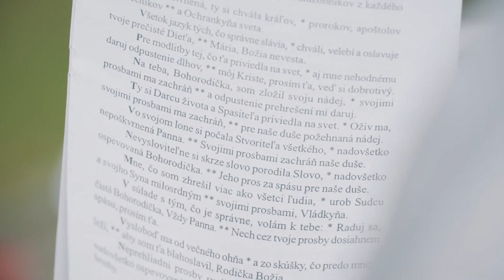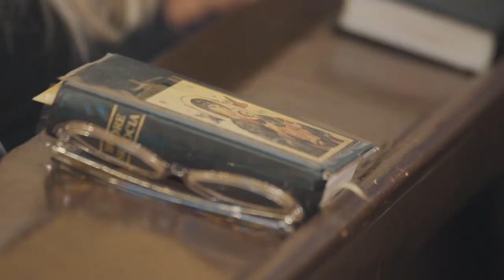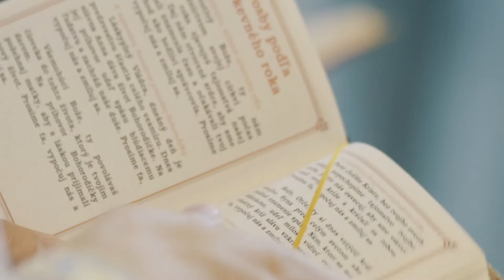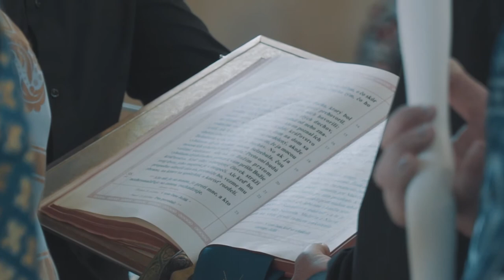ZOSTRIH Z EPARCHIÁLNEHO ODPUSTU V KATEDRÁLE V KOŠICIACH 09.-10.09.2017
UPOZORNENIE!

Toto video je publikované na youtube kanáli GRKATKE / webovej stránke Gréckokatolíckej eparchie Košice / facebookovej stránke Info z Košickej eparchie / facebookovej stránke Vladyka Milan odpovedá/ s dovolením a na základe licencie udelenej nám autorom tohto videa. Akékoľvek jeho ďalšie zverejňovanie bez výslovného písomného súhlasu autora, vykonávanie nedovolených zmien či iných nedovolených zásahov, ako aj hanlivé nakladanie s týmto dielom je porušením Autorského zákona. (Zákon č. 185/2015 Z. z.)

Košice, 10. september (TS KE) Počas víkendu 09.–10. septembra sa v Katedrálnom chráme narodenia Presvätej Bohorodičky v Košiciach konala eparchiálna odpustová slávnosť Košickej eparchie. Atmosféra sa niesla v duchu osláv významných medzníkov, ktoré si eparchia v tento rok pripomína, ale predovšetkým v duchu aktuálneho osobného životného výročia vladyku Milana Chautura CSsR, košického eparchu. Vrcholnými momentami programu bola sobotná archijerejská svätá liturgia, ktorú slávil vladyka Milan a nedeľná slávnostná liturgia, na ktorej sa veriacim prihovoril pozvaný hosť vladyka Peter Rusnák, bratislavský eparcha.
Víkendovej slávnosti predchádzala týždňová duchovná obnova na tému: „Fatimské posolstvo a rodina,“ ktorú viedli pozvaní kňazi Košickej eparchie oslavujúci 20. výročie kňazstva. Sobotný program začal modlitbou Deviatej hodinky a malým svätením vody, pričom pokračoval neodmysliteľnou modlitbou posvätného ruženca a liturgickou modlitbou veľkej večierne s lítiou.
Archijerejskej svätej liturgii predchádzala investitúra Vojenského a špitálskeho rádu sv. Lazára Jeruzalemského, ktorý do svojich radov prijal nového člena a ďalší dvaja boli vyznamenaní.
Vladyka Milan vo svojej kázni poukázal na Presvätú Bohorodičku ako na tú, ktorá spája nebo so zemou, keď v nej sa neoddeliteľne spája ľudská a Božská prirodzenosť. Pripomenul fatimské zjavenie, v ktorom Božia matka napomína k skutočnému pokániu, pričom, ako vladyka vysvetlil, aktuálny náboženský chaos je ďaleko od tejto Máriinej výzvy. Ako eparcha uviedol, túžbou Bohorodičky je voviesť aj veriacich do jednoty cirkvi, aby sa tak podľa pravdy prinavrátili k Bohu a tým aj k svojmu šťastiu i istote večného života. Sobotnú svätú liturgiu bolo možné počúvať vďaka prenosu rádia LUMEN.
Tradičná beseda s vladykom Milanom sa niesla v aktuálnej téme „Podávanie sviatosti Eucharistie deťom.“ V jej úvode však členovia katedrálného Miešaného zboru sv. Cyrila a Metoda, ktorí pod vedením dirigentky Lucie Lovašovej svojím spevom na svätých liturgiách prehlbovali modlitbovú atmosféru, zagratulovali vladykovi Milanovi k jeho životnému jubileu a svojou modlitbou mu vyprosovali Božie požehnanie v slávnostnom speve „Mnohaja i blahaja lita.“
Po vyčerpávajúcom duchovnom programe sa mohli veriaci posilniť spoločným agapé na farskom dvore, po ktorom nasledovala akadémia k 125. výročiu založenia Kongregácie Sestier služobníc Nepoškvrnenej Panny Márie a moleben k bl. Jozafate Hordaševskej, ktorej relikvie si mohli veriaci uctiť aj bozkom. Sobotné modlitby sa zakončili malým povečerím a eucharistickou pobožnosťou.
Nedeľný ranný program zahŕňal modlitbu Akatistu k Presvätej Bohorodičke, liturgické modlitby utierne i Tretej hodinky a svätú liturgiu v cirkevnoslančine, ktorú slávil riaditeľ Školského eparchiálneho úradu Košickej eparchie otec Peter Orenič. Vyvrcholením slávnosti bola archijerejská svätá liturgia, na ktorej sa prihovoril vladyka Peter Rusnák.
Ako vladyka Peter v kázni uviedol, podstatou ľudského života nie je „žiť naplno“ v zmysle vrhania sa z dobrodružstva do dobrodružstva, ale tak ako učinila aj Presvätá Bohorodička, vydávaním svedectva o pravde v milujúceho Boha aj v tej ťažkej situácii, v ktorej sa človek nachádza.
V závere svätej liturgie protosynkel Košickej eparchie otec Vladimír Tomko vyjadril v mene všetkých prítomných srdečnú gratuláciu vladykovi Milanovi k životnému jubileu. Slávnosť sa zakončila obchodom okolo chrámu s čítaním štyroch evanjelií a záverečným Mnoholitstviem zvolávajúc Božie požehnania na celú Cirkev.
Odpustová slávnosť bola vysielaná internetovou televíziou LOGOS.tv a záznam z nej je možné stále vidieť z archívu televízie, prípadne cez facebookovú stránku Info z Košickej eparchie.
V tomto roku uplynulo 230 rokov od zriadenia Košického vikariátu mukačevským biskupom Andrejom Bačinským a 20 rokov od vzniku Košického apoštolského exarchátu, ktorý je priamym predchodcom Košickej eparchie. Tento rok si tiež vladyka Milan Chautur pripomína dvadsiate piate výročie svojej biskupskej chirotónie – vysviacky a zároveň oslavuje svoje životné jubileum – 60 rokov života.

Autor: TS KE